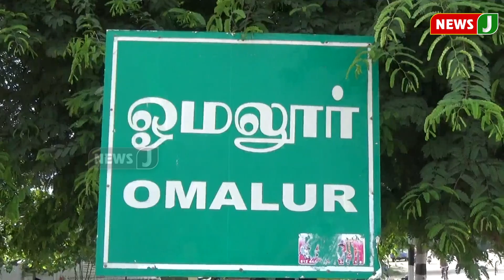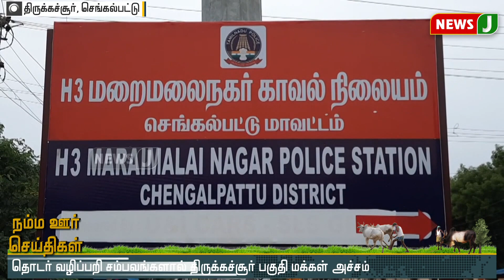மாலை 4 மணி நம்ம ஊர் செய்திகள் || DistrictNews (13.07.2021)